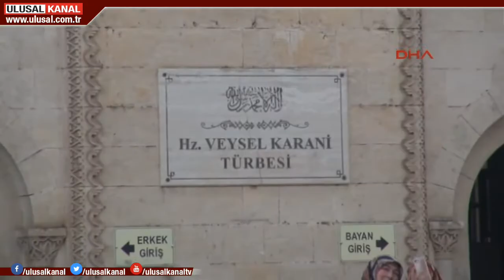Veysel Karani Beldesi 10 yıl aradan sonra içme suyuna kavuştu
Siirt'in Veysel Karani Beldesi 10 yıl aradan sonra içme suyuna kavuştu. Bölge halkı yıllar sonra ilk kez su faturası ödeyecek.